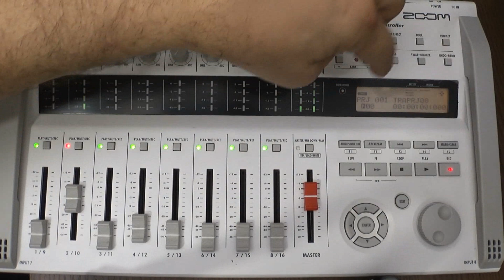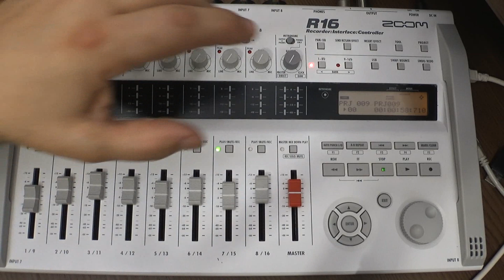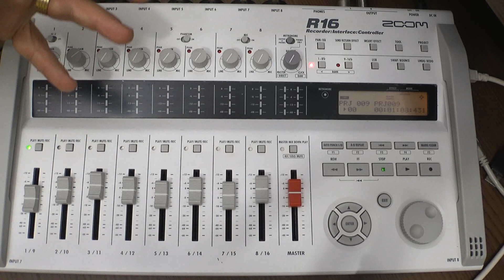Zoom R16 - Tudo em um, será?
Conheça o gravador-interface-mesa de som-controladora MIDI, Zoom R16, um equipamento versátil e completo para quem põe o pé na estrada para fazer suas gravações.

Deixe seus comentários, e se gostou do conteúdo dê o seu LIKE.

Um abraço,

Walter Aiub